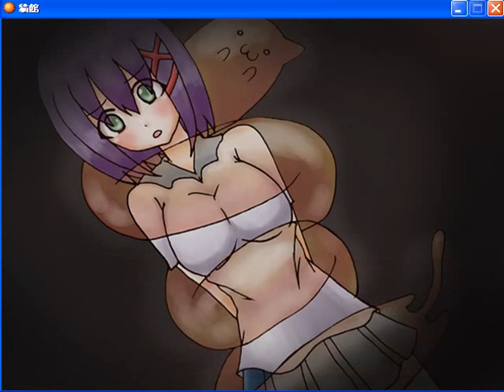【anna】貓館ep.3 BE 拋棄良太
試玩：拋棄良太
試玩：破爛台語

感謝小夥伴的熱情獻聲 \ OuO /